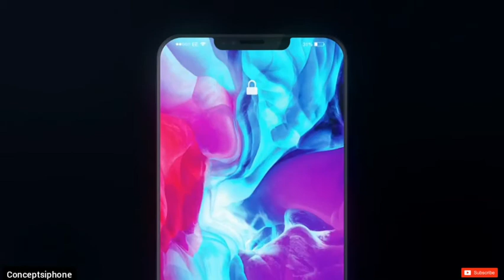موعد الإعلان الرسمي على الايفون 12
موعد الإعلان الرسمي على الايفون ١٢
ايفون 12
ايفون ١٢
iphone 12